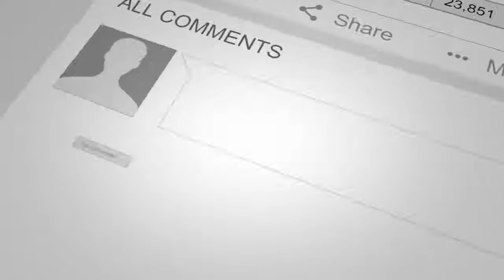Finding Luxury Home Owners That Are Motivated Sellers | Casey Ames & Jay Conner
In this short video, Casey Ames shares his strategies in finding luxury home deals.

Casey Ames is a  Luxury Homebuilder, multi-family Developer, SFH developer. He runs a large wholesale outfit averaging over 100 per year. A mentor and has been in the Real Estate business for 5 years.

Taylor Jene Homes builds high-quality homes and renovates older homes with care and a spirit of revival. No matter if starting from bare land or existing structure, President and founder Casey Ames ponders possibilities, develops and embraces a vision, and delivers excellence with quality and creative design.